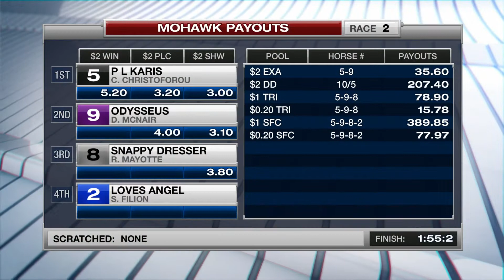Mohawk, Sbred, Aug. 22, 2016 Race 2